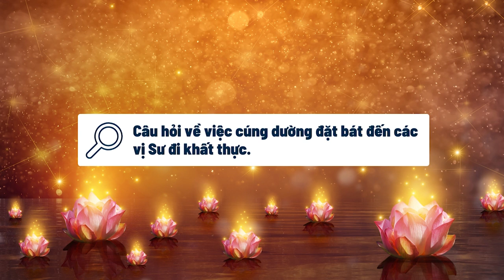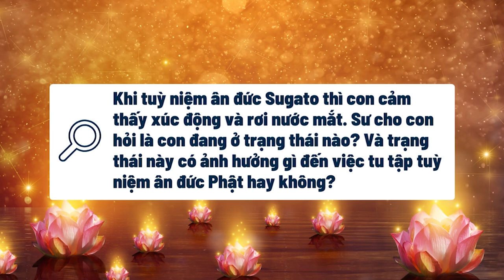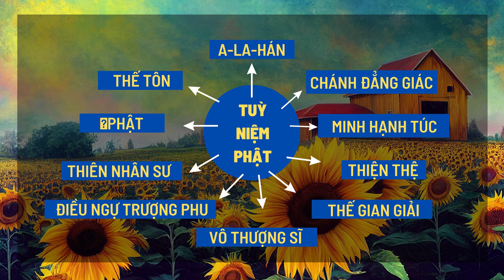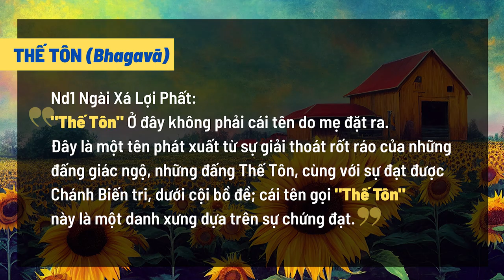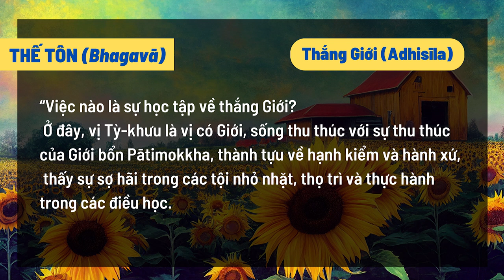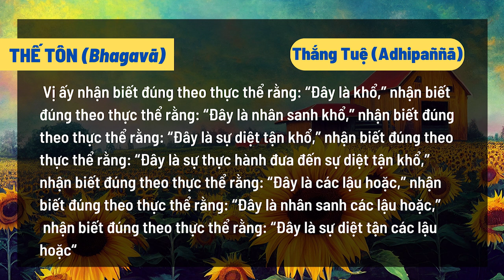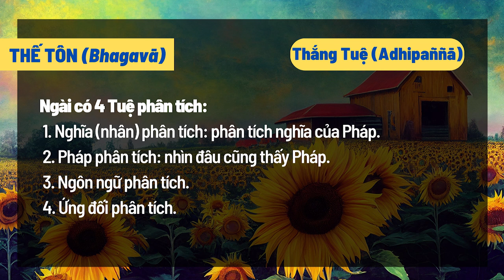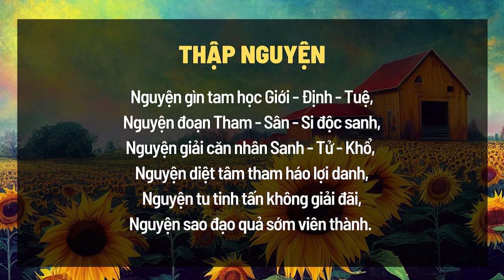Thanh Tịnh Đạo - Phần Định (tt) - Sư Hạnh Tuệ | 09/03/2023